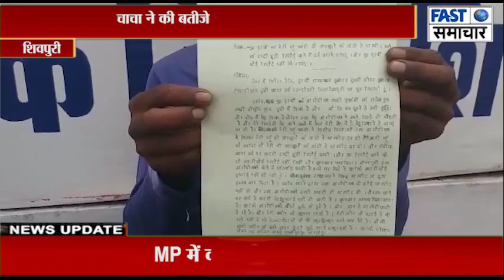चाचा ने की बतीजे और मां की मारपीट, खेत की मेड़ का था मामला।